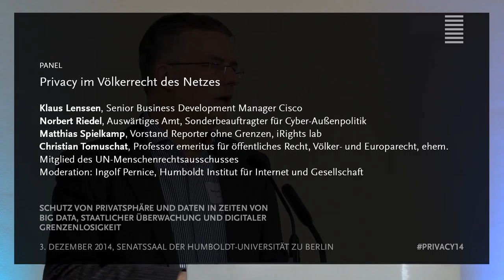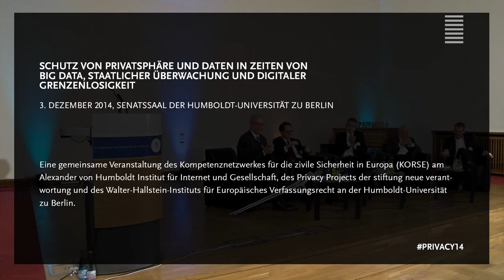Privacy im Völkerrecht des Netzes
Ein Panel auf der Veranstaltung

SCHUTZ VON PRIVATSPHÄRE UND DATEN
IN ZEITEN VON BIG DATA, STAATLICHER ÜBERWACHUNG
UND DIGITALER GRENZENLOSIGKEIT

3. Dezember 2014 an der Humboldt-Universität zu Berlin

___ PANEL 4 ___

Klaus Lenssen, Senior Business Development Manager Cisco
Norbert Riedel, Auswärtiges Amt, Sonderbeauftragter für Cyber-Außenpolitik
Matthias Spielkamp, Vorstand Reporter ohne Grenzen, iRights lab
Christian Tomuschat, Professor emeritus für öffentliches Recht, Völker- und Europarecht, ehem. Mitglied des UN-Menschenrechtsausschusses
Moderation: Ingolf Pernice

Eine gemeinsame Veranstaltung des Kompetenznetzwerkes für die zivile Sicherheit in Europa (KORSE) am Alexander von Humboldt Institut für Internet und Gesellschaft, des Privacy Projects der stiftung neue verantwortung und des Walter-Hallstein-Instituts für Europäisches Verfassungsrecht an der Humboldt-Universität zu Berlin.